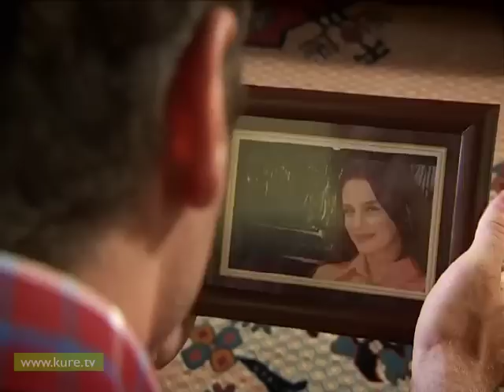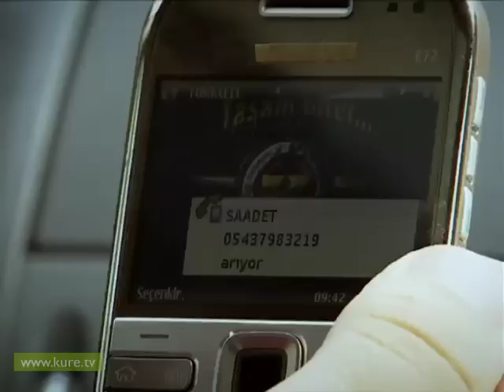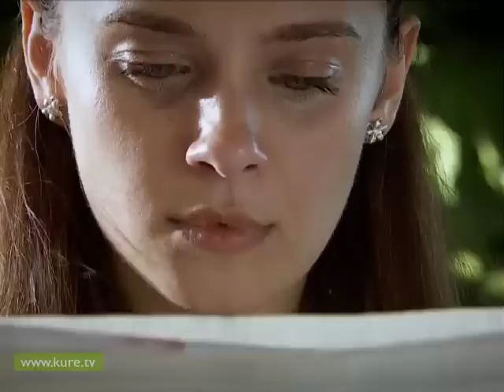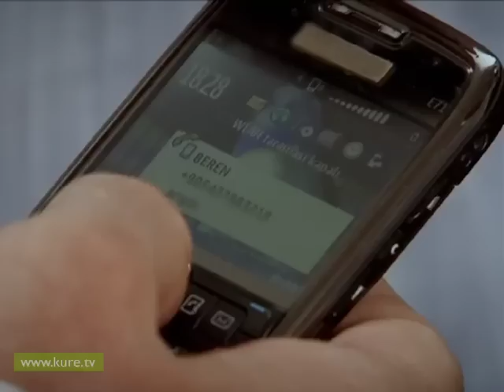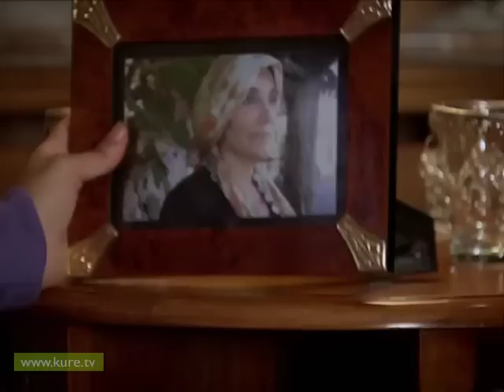5.Bölüm - Ve İnsan Aldandı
İzlerken "işte bunu içimdeki bir ses hep söylüyor" diyeceğiniz "İnsan Aldandı..."nın vicdan ile vesvesenin sinir sistemini alt üst eden savaşına şahit olacağınız yeni bölümünde; Fırat, her görenin hayran kaldığı bir kişiliğe ve fiziğe sahiptir. Saadet adında bir nişanlısı ve de mütevazi bir hayatı vardır. Sporcu olan Fırat, bir gün spor salonunda Anıl adlı bir genç ile tanışır.Varlıklı bir ailenin çocuğu olan Anıl, Fırat'tan özel ders almak ister. Fırat'da nişanlısı Saadet'in istediği lüks evi tutabilmek için bu teklifi kabul eder. Fakat bu teklif Fırat için bir sonun başlangıcıdır. Fırat bir gün Anıl'ın kardeşi Beren ile tanışır ve Beren'in lüks yaşantısında biraz daha vakit geçirebilmek için ona nişanlı olduğunu söylemez. Gün gelir Fırat çok sevdiği nişanlısını terk ederek Beren ile evlenir. Ama aklı hala Saadet'tedir. İşte Şeytan burada devreye girer, Fırat'ı lüks yaşantı ve para ile kandırırken bir yandan da iki kadın arasında bırakır.